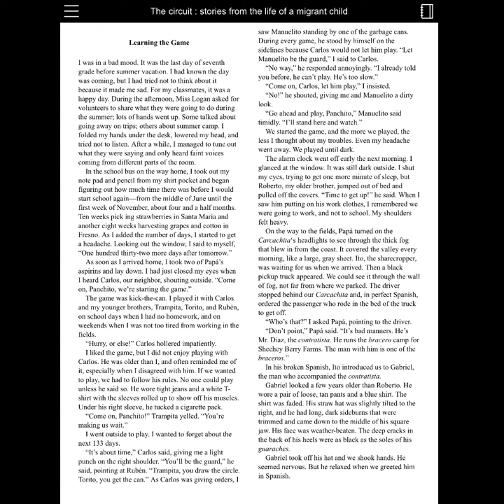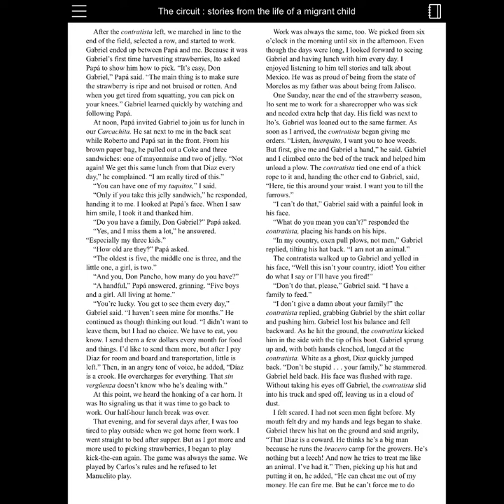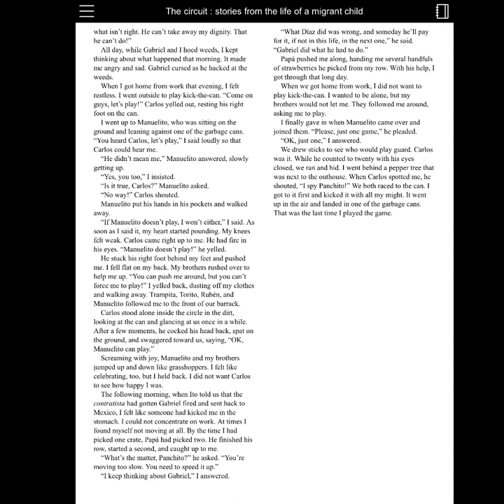Chapter 10 - Learning the Game